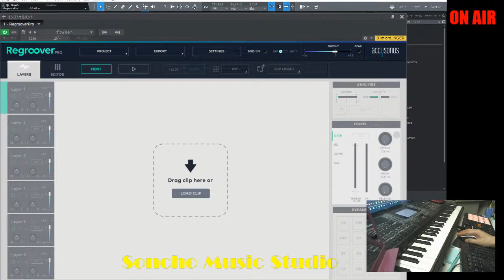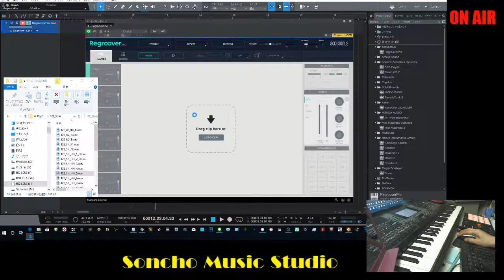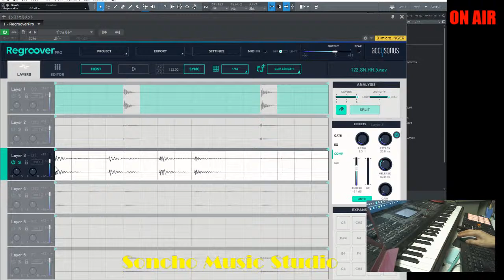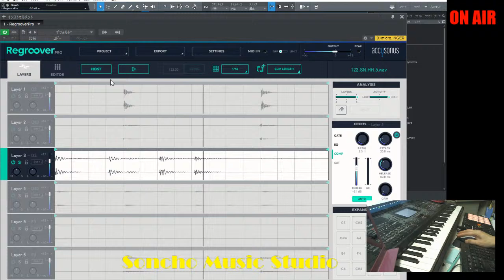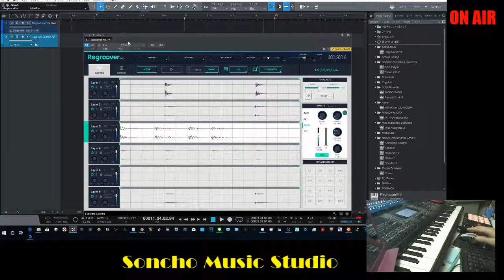Regroover Pro 使い方①２MIXのドラムループを楽器ごとにセパレート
オーディオ２MIXのドラムキットを
バスドラ・ハイハット・スネアのように
セパレーションできる画期的なプラグイン